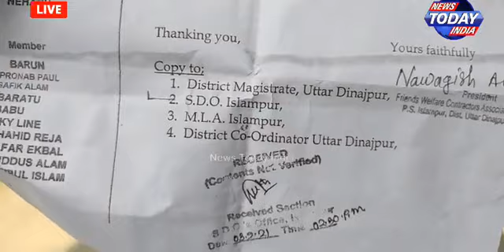সমস্ত কাজের ওপেন অনলাইন টেন্ডার এর আর্জি জানিয়ে মহকুমা শাসকের দ্বারস্থ ঠিকাদাররা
ইসলামপুর ব্লকের অধীনস্থ সমস্ত কাজের ওপেন অনলাইন টেন্ডার এর আর্জি জানিয়ে মহকুমা শাসকের দ্বারস্থ ঠিকাদাররা